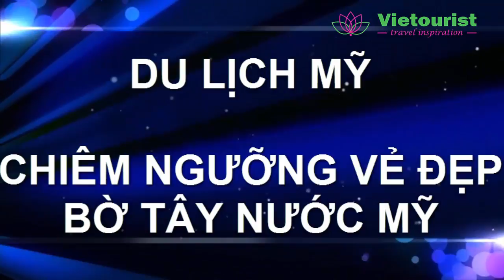Du Lịch Mỹ - Chiêm Ngưỡng Vẻ Đẹp Bờ Tây Nước Mỹ- Vietourist.com.vn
Bờ Tây nước Mỹ là một điểm đến không thể bỏ qua khi du khách đến với xứ sở cờ hoa. Nơi đây nổi bật với những thành phố lớn hiện đại, sự hùng vĩ, tươi đẹp của thiên nhiên, những cộng đồng dân cư đa chủng tộc với nét văn hóa khác biệt,... Cùng Vietourist du lịch Bờ tây nước Mỹ khám phá vùng đất đặc biệt này.